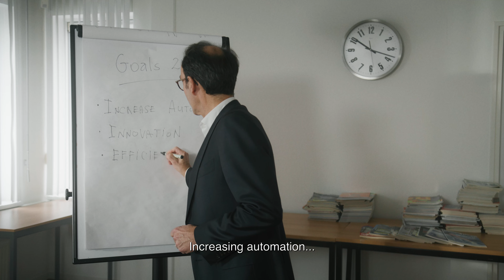Bringing generations together | Dijkstra Plastics 2023